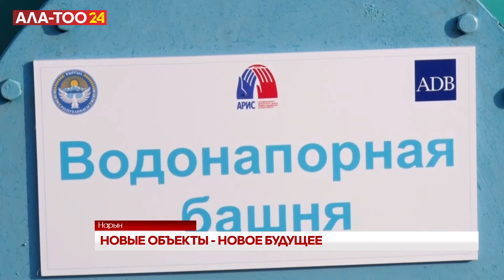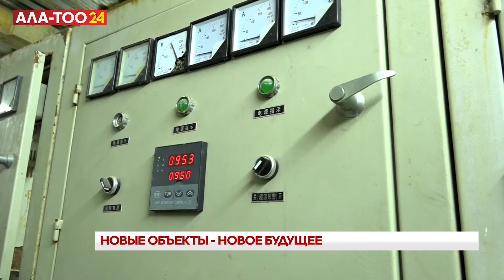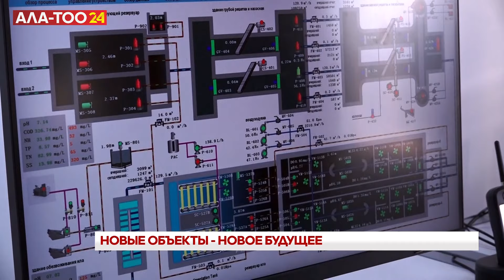Новые объекты - новое будущее